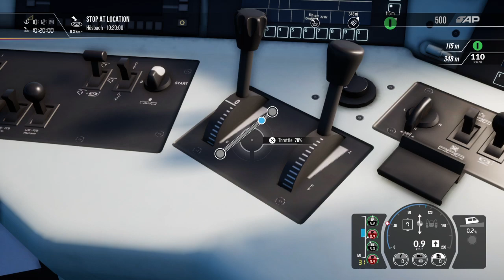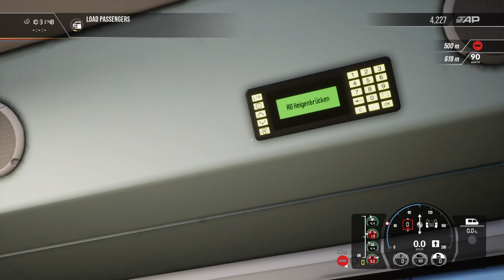Train Sim World 2_heigenbrucken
Local eastbound stopping service